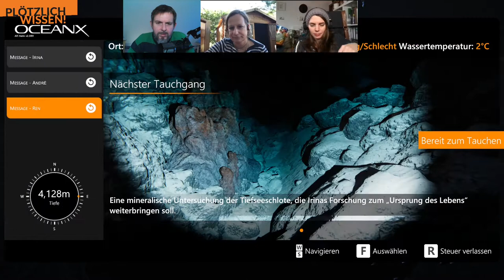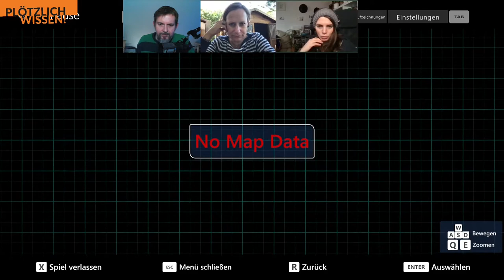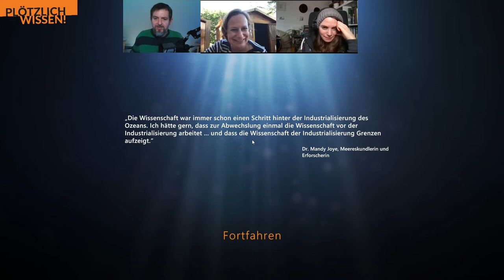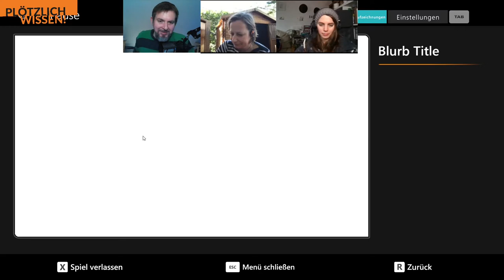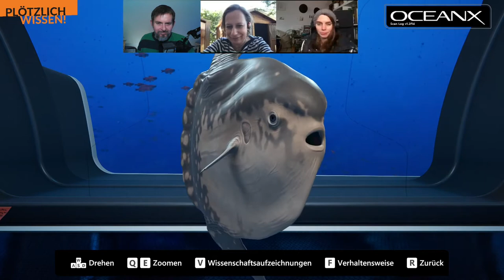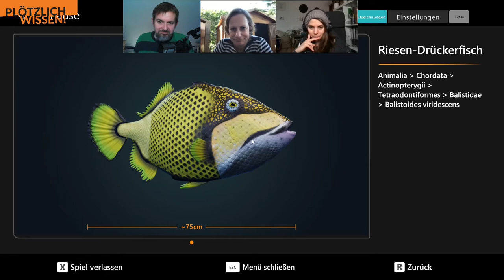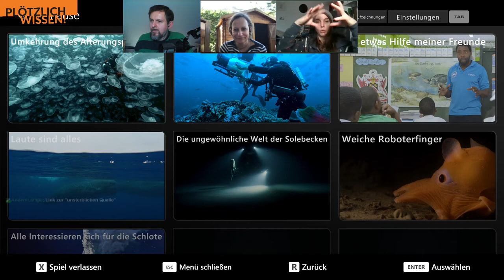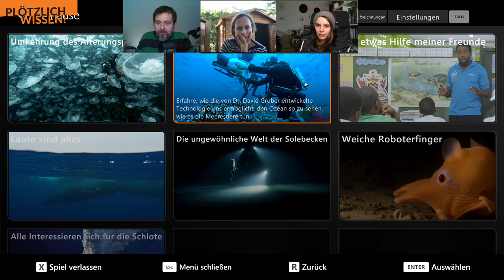Abtauchen mit Plötzlich Wissen! #5 - Let's Play Beyond Blue - [Teil 1/2]